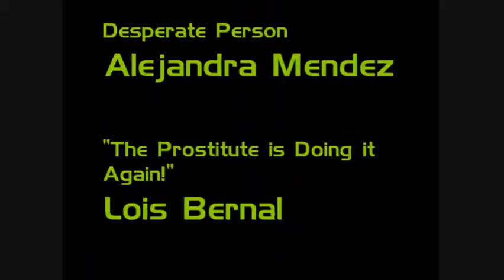A Thanksgiving Story (Part 2)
This video features the rest of the play, although it is edited to fit the 10-minute limit.

Edits include:
The near-complete removal of Mr. Del Vecchio's speech
99% of Christan Ramirez's Speech